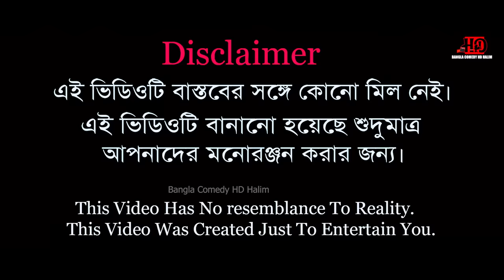ও বউ ও বউ কোণে গেসো |O Bou O Bou Kone Geso|Singer Version| Funny Song | Facebook TikTok Viral Song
🎵Song - O Bou O bou Kone Geso
🎵Singer - Azlifa
🎵Lyrics - HD Halim Yafu

📽️Cast-Azlifa,Rohit,Altaf & Mustafizur
📷Camera - HD Halim Yafu
💻Edit - HD Halim Yafu
📽️Direction - HD Halim Yafu

Special Thanks To ZaMaN Bhai
Available On All Digital Music Platform Caller Tune & Hello Tune Available Soon Both ( India India & Bangladesh)
Through Jio, Vi, Airtel. BSNL, Grameenphone, Banglalink,Robi,Airtel

N.B :- All Audio & Video Is Copyrighted To Bangla Comedy HD Halim. N.B:- Re Use , Re Upload, Re Distribution Is Strictly Prohibited